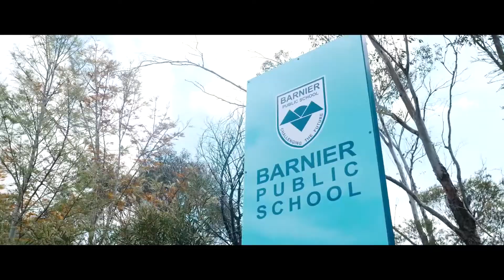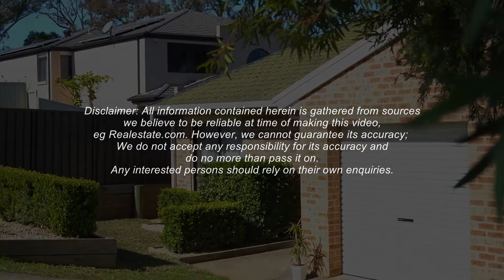28 Justin Place Quakers Hill